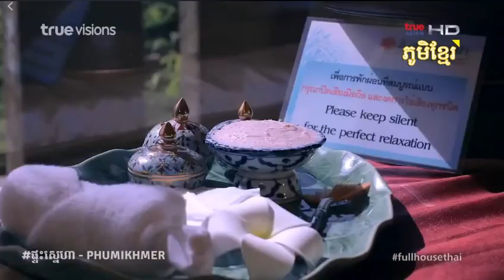Pteah sneha ផ្ទះស្នេហា EP5(1/4)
thai movie